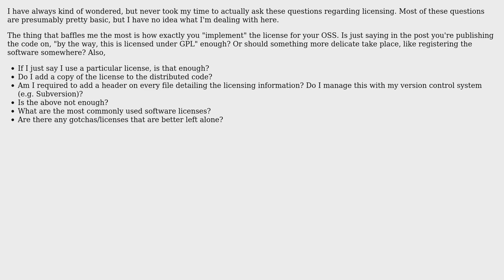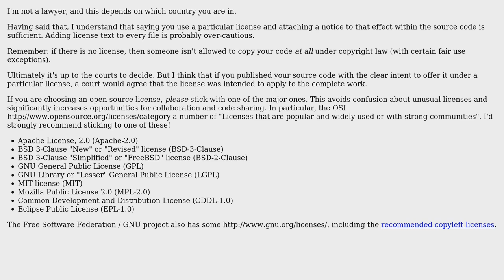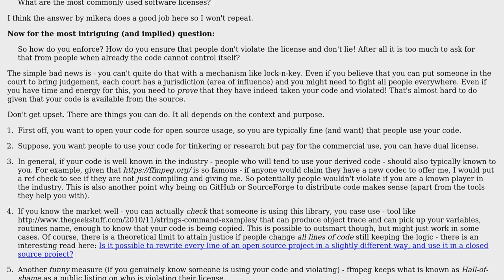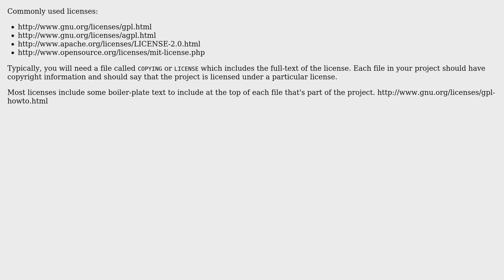Software Engineering: How should I implement my chosen software license? (4 Solutions!!)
Software Engineering: How should I implement my chosen software license?

With thanks & praise to God, and with thanks to the many people who have made this project possible! | Content (except music & images) licensed under CC BY-SA | Music | Images & others | With thanks to user Pang user Old account user Nathan2055 user mikera user Mark Booth user Dipan Mehta user bevacqua and the Stack Exchange Network Trademarks are property of their respective owners. You are responsible for your own actions.